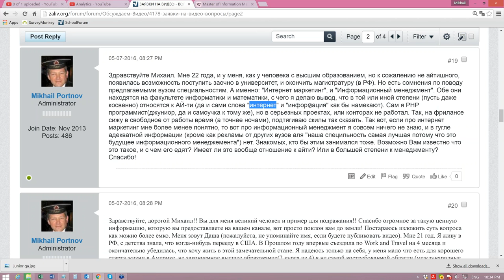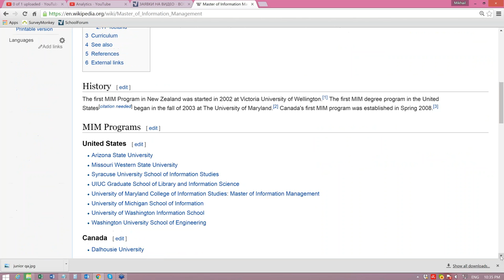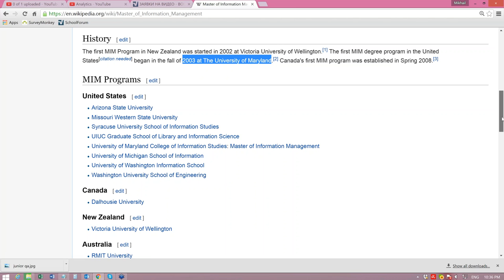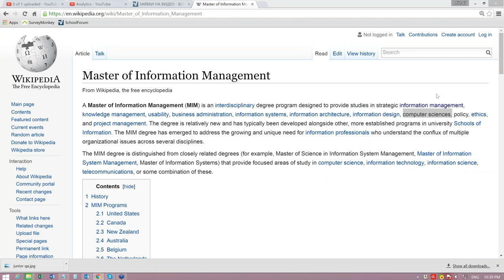США 3894: Информационный менеджмент - что за профессия такая?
Мне 22 года, и у меня, как у человека с высшим образованием, но к сожалению не айтишного, появилась возможность поступить заочно в университет, и окончить магистратуру (в РФ). Но есть сомнения по поводу предлагаемыми вузом специальностям. А именно: "Интернет маркетинг", и "Информационный менеджмент". Обе они находятся на факультете информатики и математики, с чего я делаю вывод, что в той или иной степени (пусть даже косвенно) относятся к АЙ-ти (да и сами слова "интернет" и "информация" как бы намекают). Сам я PHP программист(джуниор, да и самоучка к тому же), но в серьезных проектах, или конторах не работал. Так, на фрилансе сижу в свободное от работы время (а точнее ночами), подтягиваю скилы так сказать. Так вот, если про интернет маркетинг мне более менее понятно, то вот про информационный менеджмент я совсем ничего не знаю, и в гугле адекватной информации (кроме как рекламы от других вузов аля "наша специльность самая лучшая потому что это будущее информационного менеджемента") нет. Знакомых, кто бы этим занимался тоже. Возможно Вам известно что это такое, и с чем его едят? Имеет ли это вообще отношение к айти? Или в большей степени к менеджменту?
Спасибо!